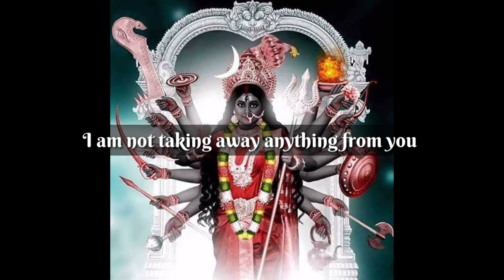I am not taking away anything | Don't ignore | God Positivity